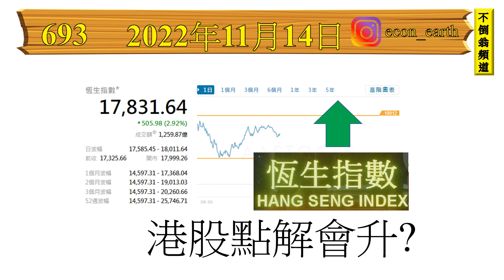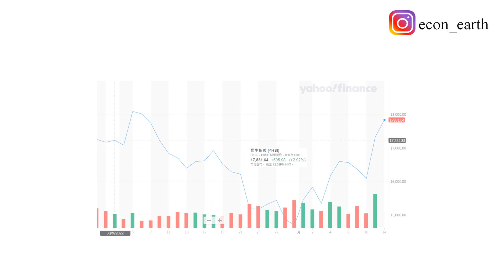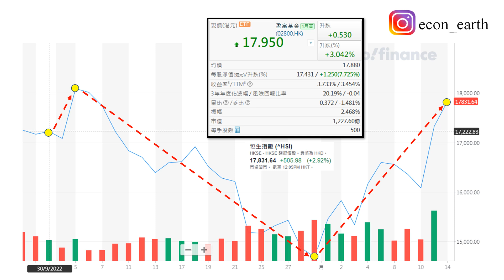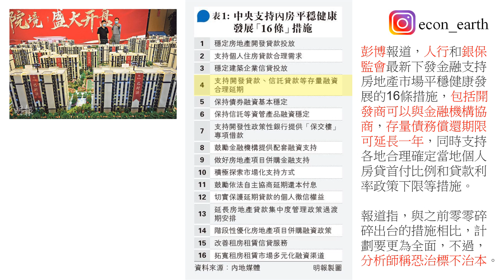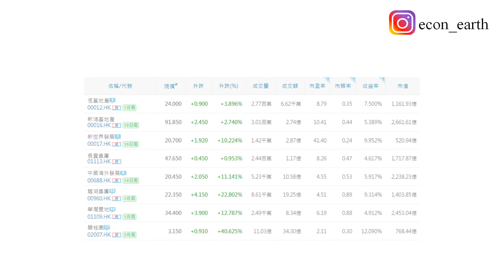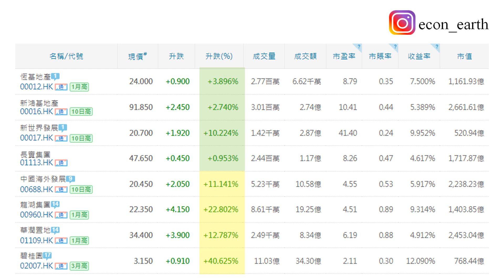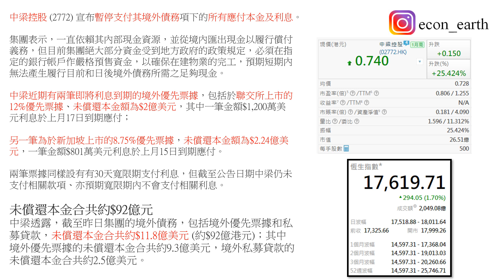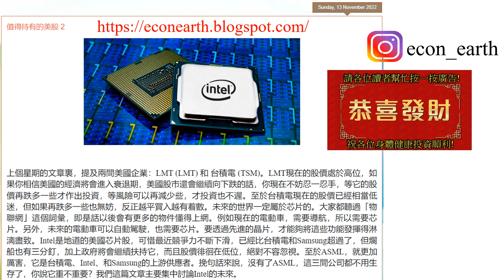[第693集: 港股點解會升?] 恆指一度升穿萬八點，而且有成交金額配合。似乎很好。中國內方政策，延遲償還本金和利息一年，內房股大升，但屬於治標不治本。個別內房股不償還境外債務，咁先至得人驚！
November 14, 2022 (Monday)

本片內容

恆指一度升穿萬八點，而且有成交金額配合。似乎很好。中國內方政策，延遲償還本金和利息一年，內房股大升，但屬於治標不治本。個別內房股不償還境外債務，咁先至得人驚！